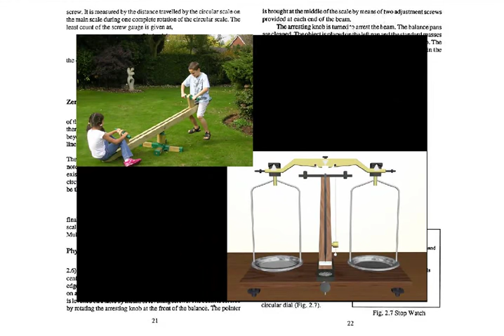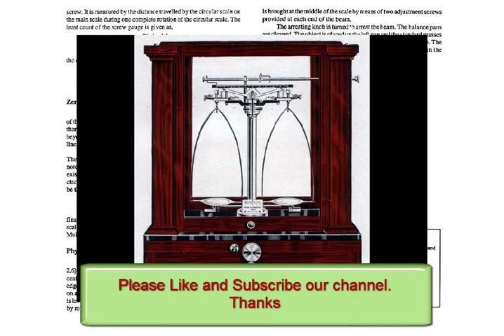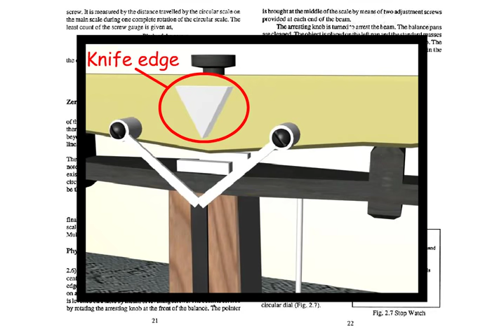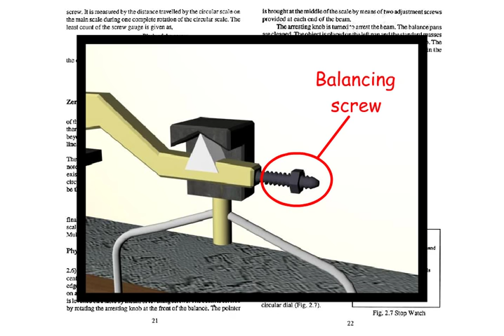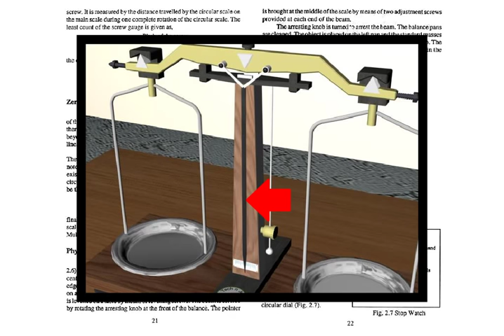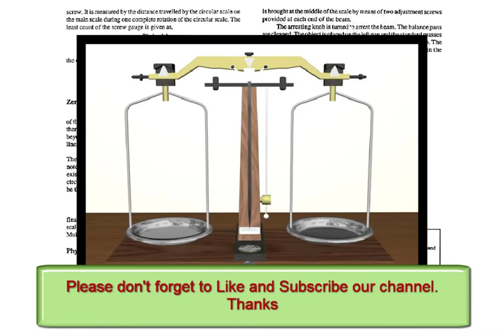Physics for class 10 in Urdu - Physical balance